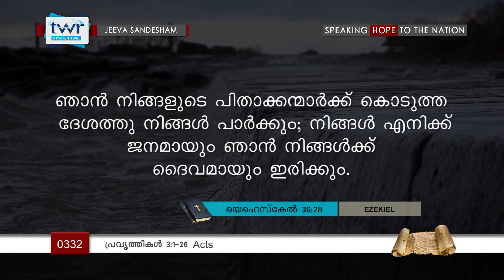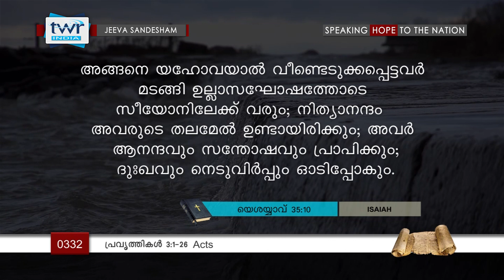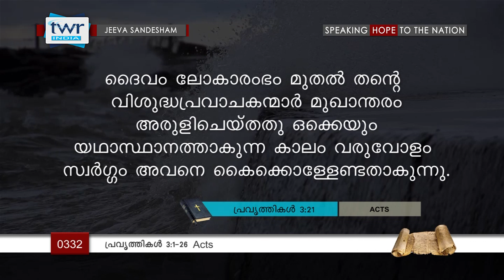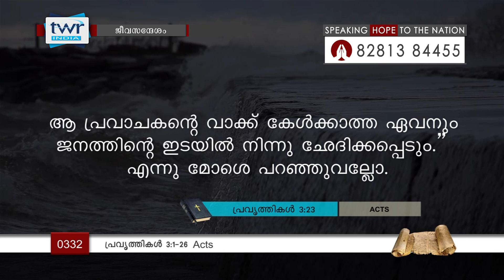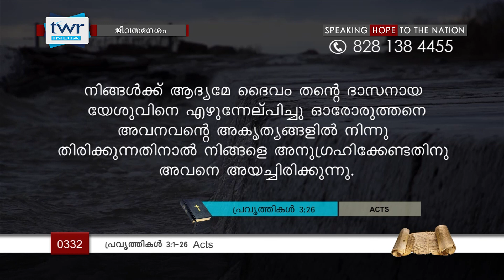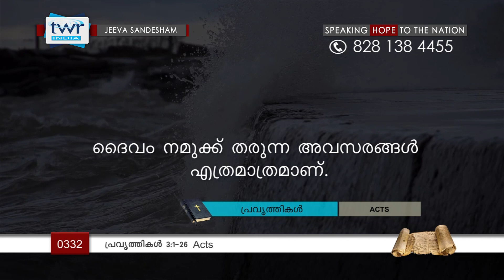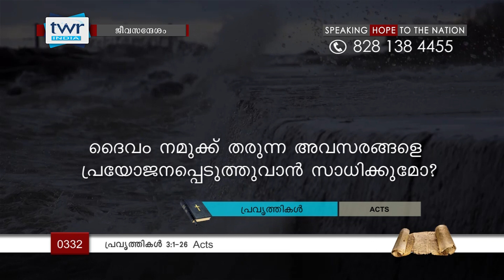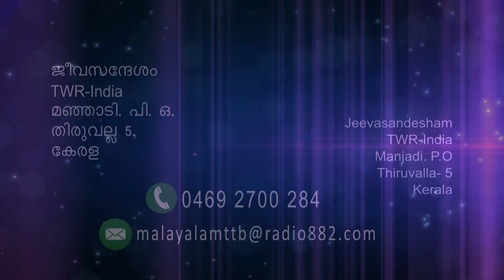TTB പ്രവൃത്തികൾ 3 (0332) - Acts Malayalam Bible Study